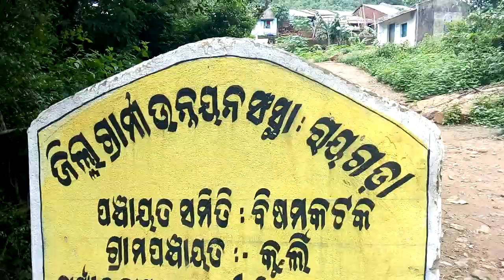pineapple... Chatikona village bissamcuttuck Odisha